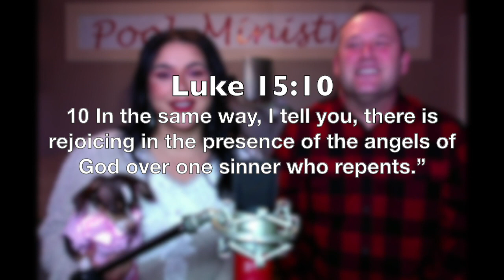Pool Ministries-- One